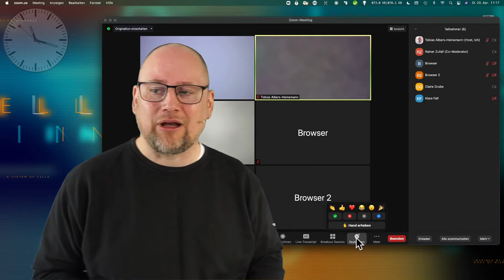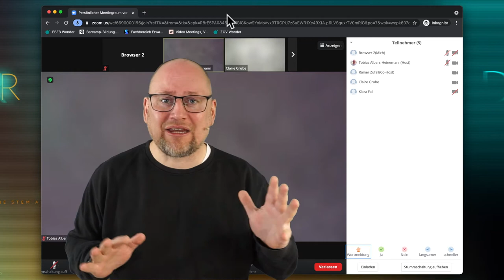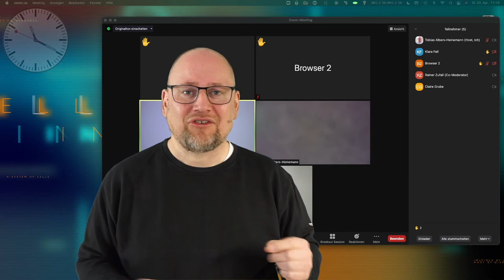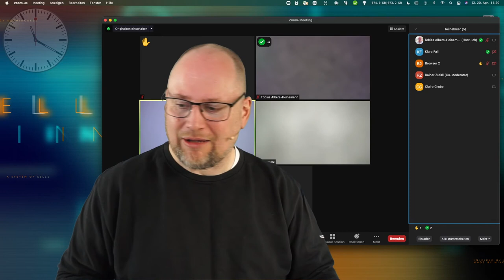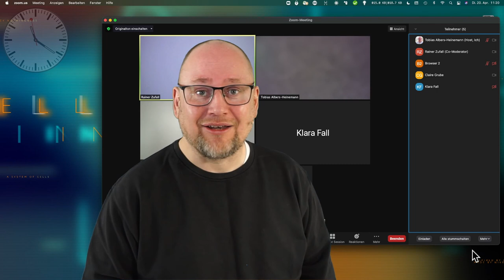Feedback, Hand heben und Redner*innenliste in Zoom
Damit eine digitale Veranstaltung ein Erfolg wird, ist eine gute Moderation unumgänglich. In diesem Video zeigen wir die Funktionen des Teilnehmer*innen Feedbacks sowie die Möglichkeit, sich direkt eine Redner*innenliste anzeigen zu lassen.